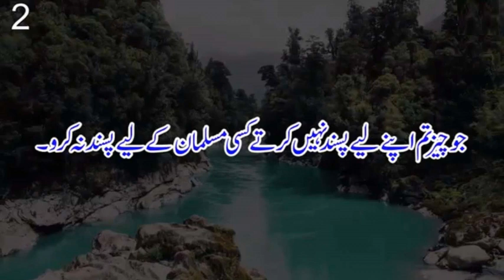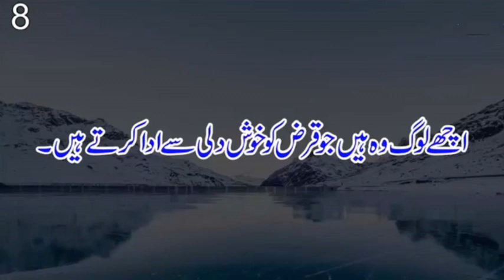Quotes of Hazur Nabi Akram S.A.W.W - Golden Words # 07